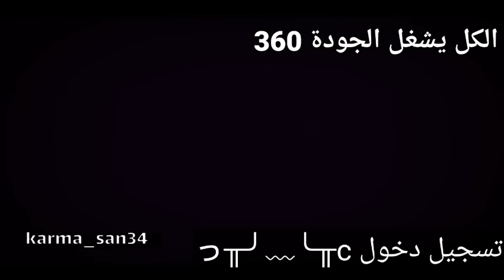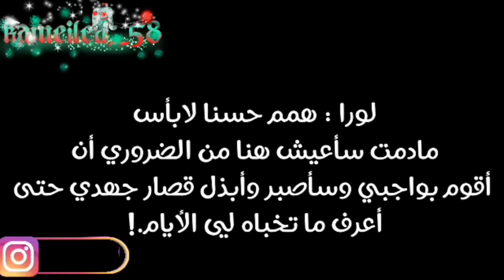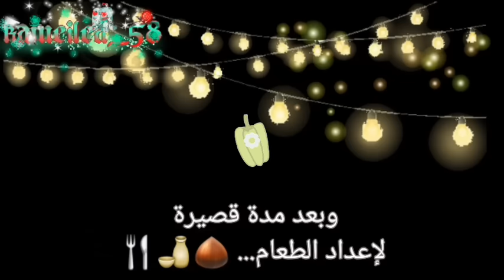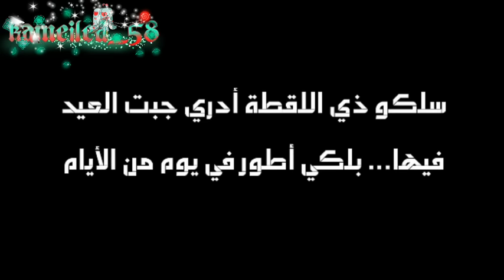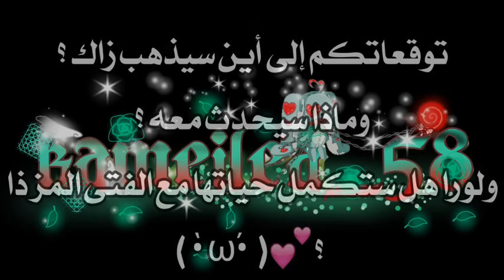الجزء {3}من:|| *°♢[بشرية تحت رحمة مستذئب] ♢❦«البشرية والمستذئب»\♡✽ قصة كوميديا\رومنسية\حماس ✶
نورتو الوصف يا أطلق متابعين 😭😭💞
سووو أسفة لأني طولت عليةم كثير أسفة 😭💔
أتمنى القصة تعجبكم الجزء الثالث ورلي تعبت 💔😔
إستمتعو بالقصة أحبكم 💕💕

قناتي الثانية 👈👉💗 مارح أجبركم تشتركو بس ضرورية ؛-؛أنزل فيها تصبيرات وكوميديا كثير 😂💕

وبس باي أحبكم 😭💕💕💕

أسفة على التأخيرى والله 😭💔 إستمتعو أدري تلويث بصري💔😭
أحبكم 💕💕💕💕💕💕💕💕💕💕💕💕💕💕💕💕💕💕
هلا والله 🌚💞✊
تحشيش قاشا كلوب،
تحشيش. قاشا لايف ،
قصة بعنوان لما حياتي قاسية ،
قصة بعنوان أحببت قاتل ،
قصة بعنون تزوجتها رغمن عنها،
قصة بعنوان زواج إجباري،
قصة بعنوان عيووني ملونة ،
تزوجت مصاص دماء،
حبيبي قاتل ،
يومياتي سنباي يخوونني،
يومياتي طفلة ليوم كامل ،
يومياتي مصاصة دماء ليوم كامل ،
يومياتي قاتلة. ليوم كامل ،
هيوري سان
أكير سان.
بكاية سان .
بشرى سان .
قصة بعنوان أحببت مستذئب.
أحببت مصاص دماء مستذئب .
تقيمي لمشاهير قاشا اليوتيوبر
قاشلا كلوب،
تجميعية مقاطع تيك توك قاشا كلوب
تجمعية مقاطع تيك توك قاشا لايف
أروع " " " "مقاطع تيك توك قاشا لايف
فلور
مادري🌚.
تحشيش قاشا كلوب،
تحشيش. قاشا لايف ،
تزوجت مصاص دماء،
حبيبي قاتل ،
يومياتي سنباي يخوونني،
هيوري سان
أكير سان.
بكاية سان .
بشرى سان .
قاشلا كلوب،
فلور
مادري🌚.
BTS
تحشيش أنواع الناس في رمضان
انواع الارمي برمضان
قاشا لايف
كوهاورو
بانقتان
اسمك
رويات اسمك
رمضان كريم
كلام مهم
العيد